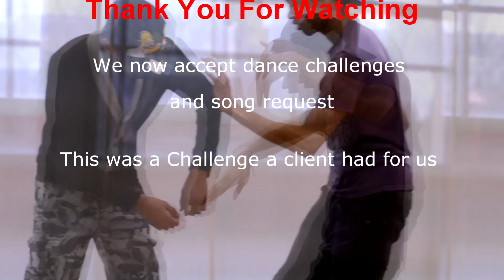ReWind + ReFlex| Loyalty challenge chris brown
loyal by chris brown ft french montana and lil wayne.

We were challenged to make a dance video to this song in 2 weeks, the challenge for us was that it was not our native dance music. we are dubstep dancers, which are highly adaptive to any music, so this challenge was completed in a day.

tags: best ever tekken rap music video to thriftworks in a thriftshop hip hop ya dont stop cause nujabes Reflection eternal.